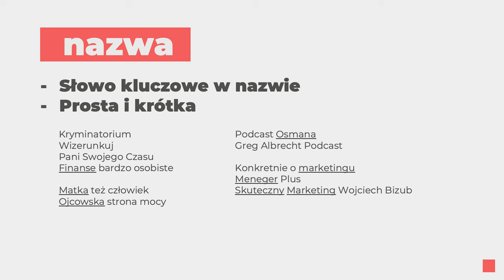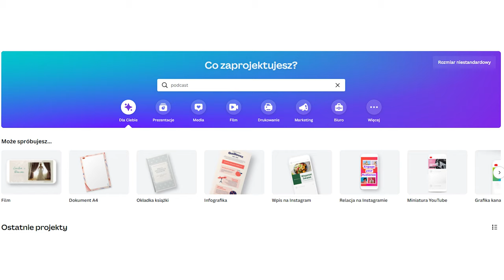8. Jak założyć kanał podcastowy? 🎧 Kurs z Nagrywania Podcastów